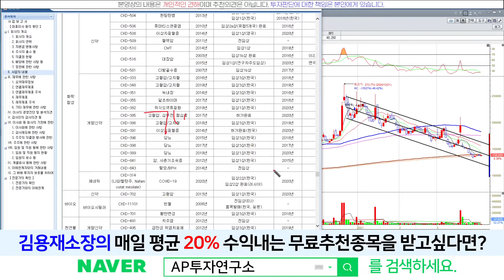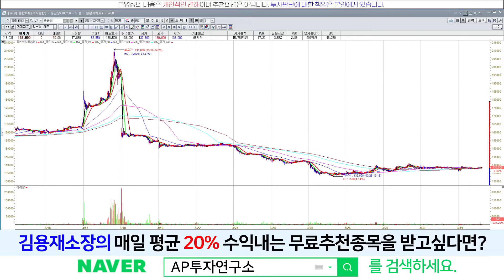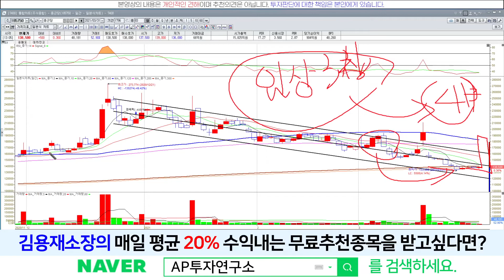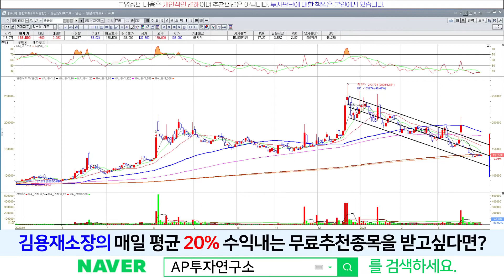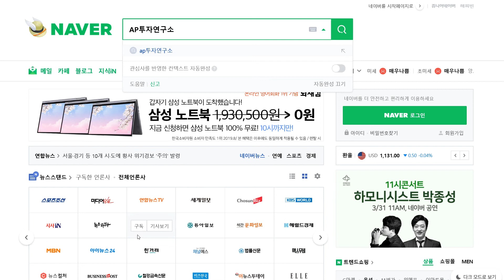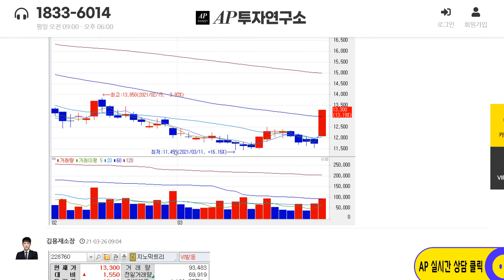종근당(185750) - 임상 3상만 계획대로 승인 받으면...